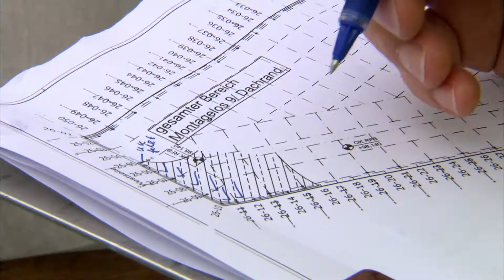World's Greatest Concert Hall - The Trailer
Hamburg's ambitious dream is to build a world-class concert hall in the middle of a deafening harbour.  It's a monumental engineering challenge.  Years behind schedule and millions over budget, it's also a massive gamble...and there's no way to know if it'll pay off until it's finished.  Rock star architects and acclaimed acousticians have been brought in to design this incredible building.  Can they create, against the odds, the greatest concert hall in the world?

This episode premiered on National Geographic in April 2017
The series is distributed by ZDFE (Germany)